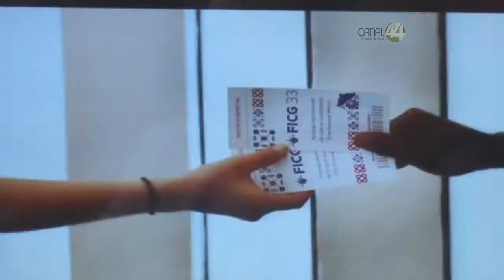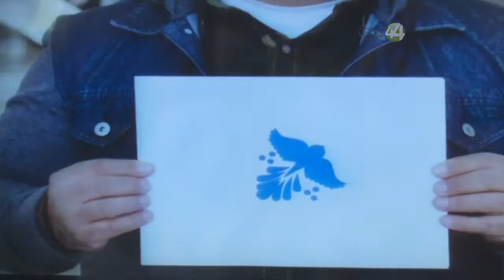Guillermo del Toro será el invitado especial del Festival de Cine de Guadalajara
El galardonado con el Oscar, Guillermo del Toro, será el invitado especial del Festival de Cine de Guadalajara donde impartirá dos Master Clases y otra serie de actividades.  Cataluña es el invitado de honor y contará con 236 películas en competencia.